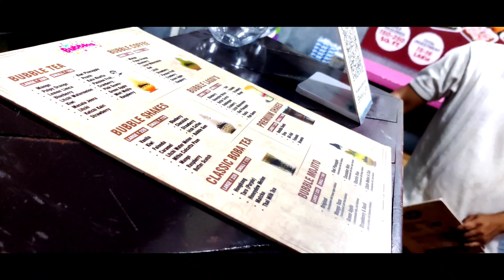Tamil Budget trip to Mumbai - Coming Soon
Promising mumbai trip videos will be different from all other youtubers.